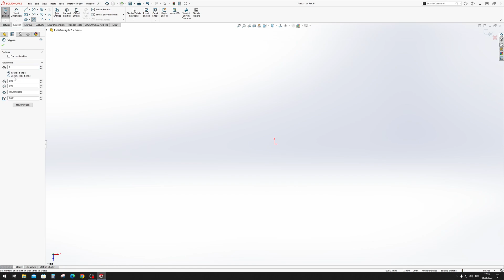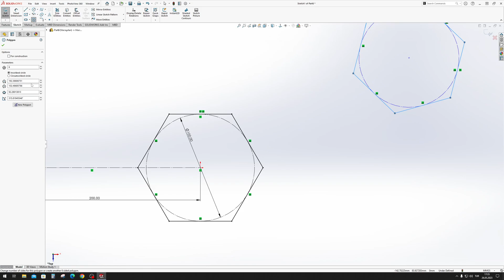17. Çokgenler (Polygon) (English Subtitle) - SolidWorks 2023 Eğitim Kursu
Merhaba,

Bu videoda SolidWorks2023 'de Çokgen (Polygon) kullanımını görüyoruz!

Teşekkürler! 👌